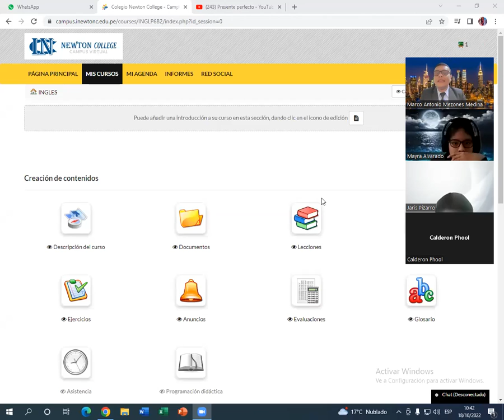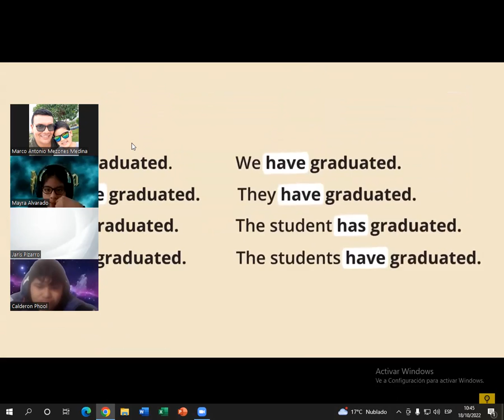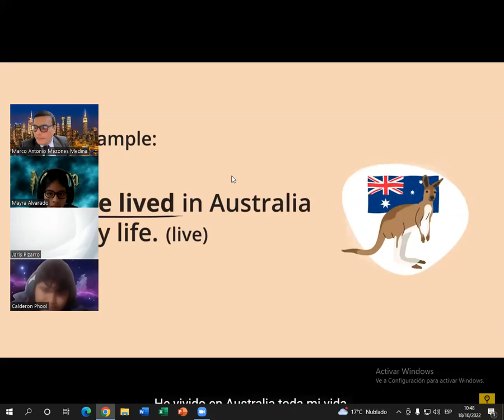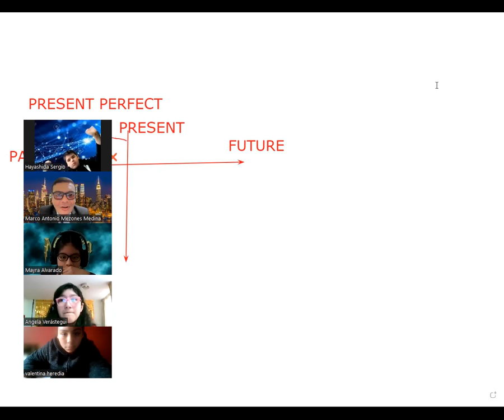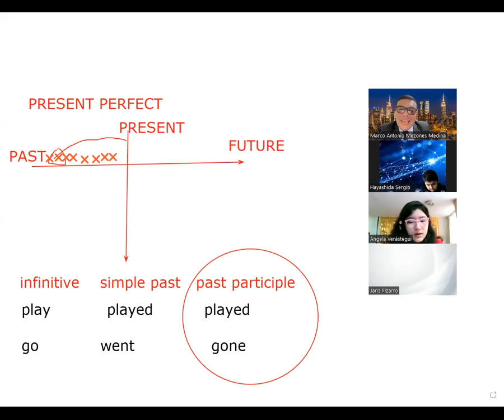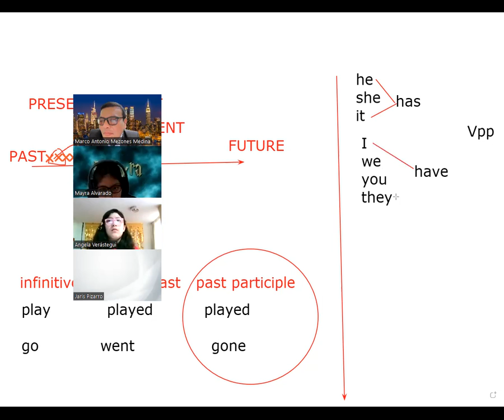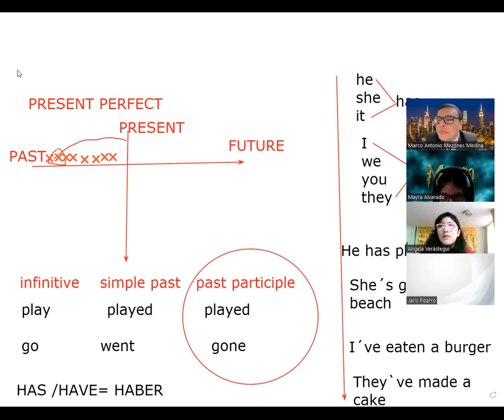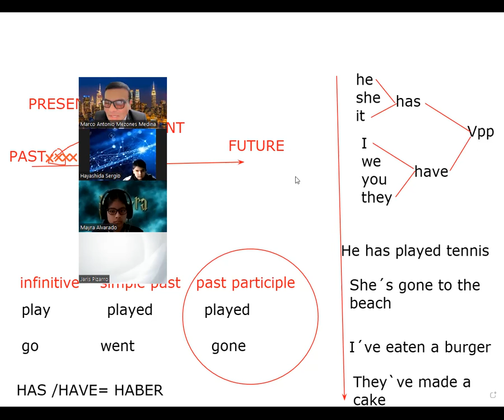6b2zoom1 18 10